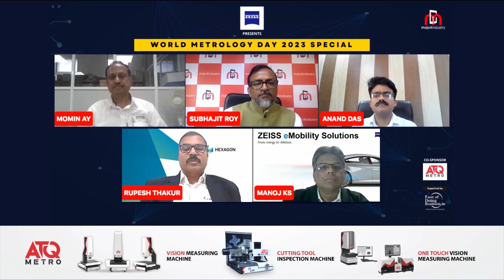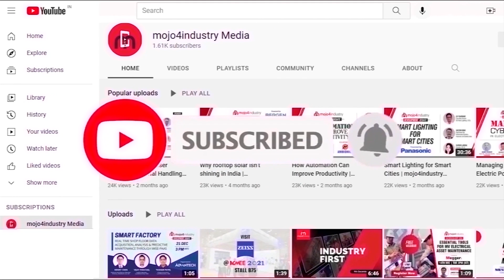THE FUTURE OF METROLOGY | World Metrology Day 2023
The industrial metrology market has been witnessing significant growth over the past years, mainly owing to the rising demand for big data analytics, and increasing demand for automobiles in emerging economies.

World Metrology Day is observed globally on 20th May every year. On this day, more than 80 countries celebrate the impact of measurement on our daily lives. To commemorate this day, we are presenting this exclusive Industry Talk discussing on the status of the metrology industry, role of metrology in industrial manufacturing, and the key growth drivers for metrology industry in India. The panel also delved in to the futuristic metrology technologies that are shaping the industrial manufacturing ecosystem.

Speakers:

• Manoj K S, Head Of Business Development - IQS Portfolio, ZEISS Industrial Metrology

• Rupesh Thakur, Sr. GM India – Portable CMM, Hexagon Metrology
• Momin AY, Sr. Manager-CSD, Accurate Gauging & Instruments

• Anand Das, Plant Head, RSB Transmissions (I) Ltd, Lucknow

Premiering tomorrow 20th May at 3 PM!

CLICK on the below image to set REMINDER for the premiere!